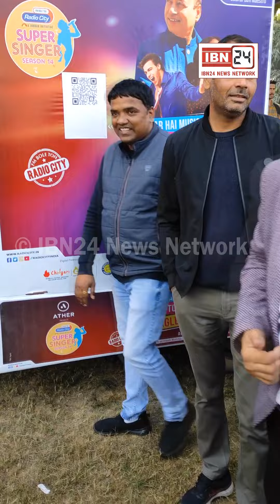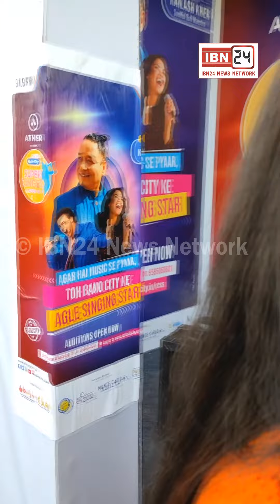रेडियो सीटी 91.9 ने शुरू किया सुपर सिंगर सीजन 14, आप भी ले सकते है भाग, whatsapp नंबर 95860-60601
रेडियो सीटी 91.9 ने शुरू किया सुपर सिंगर सीजन 14, आप भी ले सकते है भाग, whatsapp नंबर 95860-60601 पर भेजें 'Hi', कैलाश खेर सीखाएंगे सिंगिंग के गुर।